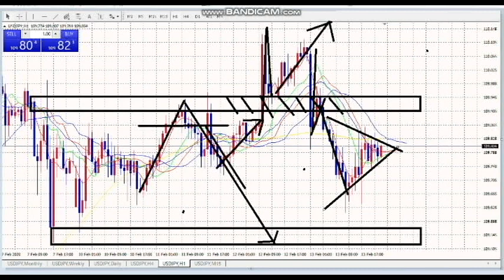【FX】だめだこりゃ